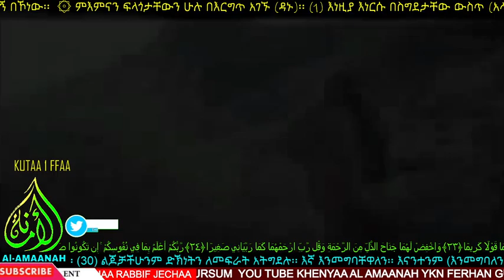Filmi afan oromottin kutaa 1ffaa Nabbi Issa[AS]